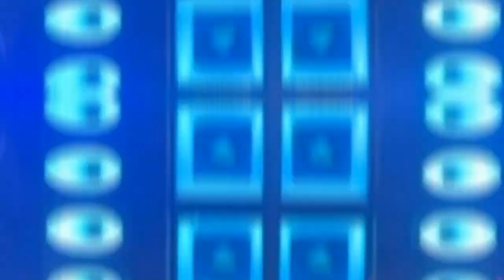✅️ PISADINHA PRA TOCAR NO PAREDÃO - ROBERTINHO NA PISADA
curtiu? então já curte e se inscreve, dá essa grande Força ai😍

⚡Apoie se Puder COM 1 REAL 🙏🏻

⚠️Esse Vídeo é totalmente Exclusivo do Canal Paredão das Antigas, Não reposte o mesmo sem Autorização, irá ocorrer a queda do seu Canal por conteúdo reutilizado, obrigado por entender!

⟳ BAIXAR CD COMPLETO 》